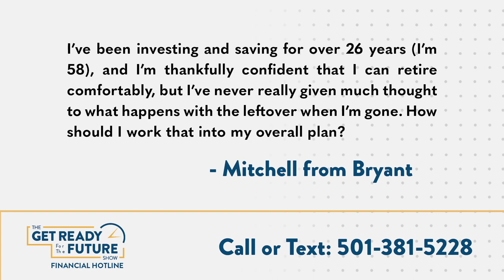What Happens to Your Leftover Money When You're Gone?🤔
Well, you can't take it with you when you go... so what DOES happen to your leftover money when you're gone?⚰️  In this week's episode of the Get Ready For The Future Show, we're answering YOUR questions, like this one from Mitchell in Bryant:

"I’ve been investing and saving for over 26 years (I’m 58), and I’m thankfully confident that I can retire comfortably, but I’ve never really given much thought to what happens with the leftover when I’m gone. How should I work that into my overall plan?"

It depends on a few more factors than we know about Mitchell, but ultimately YOU get to decide what happens to your money after you're gone IF you're proactive and plan for it in advance. Leave some for your family? Fund a scholarship? The options are numerous!

Straight talk like this is always right at your fingertips with the Get Ready For The Future Show! 🎙️ Follow us for more!